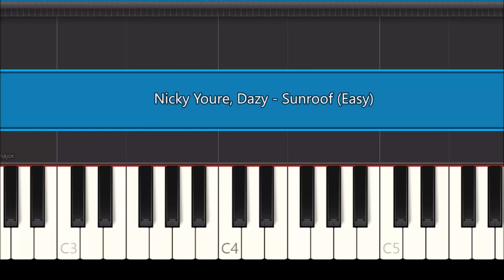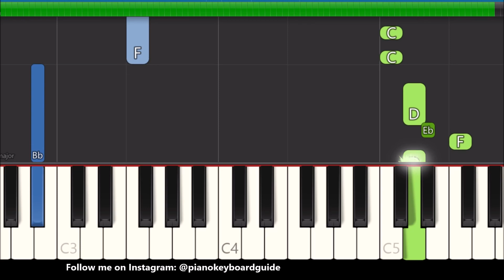Nicky Youre, Dazy - Sunroof (Easy Piano Tutorial)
Nicky Youre, Dazy - Sunroof easy piano tutorial for beginners. How to play this song on piano and keyboard.